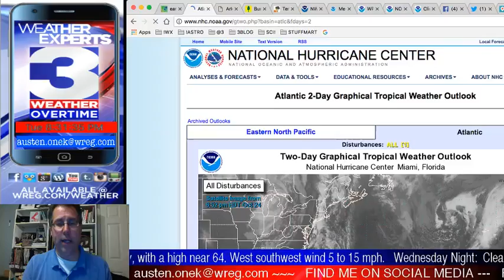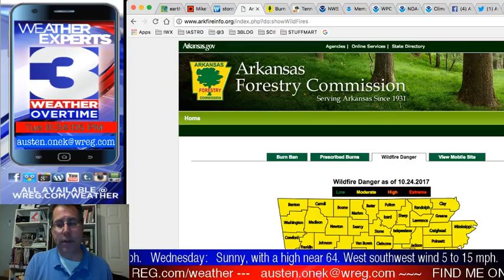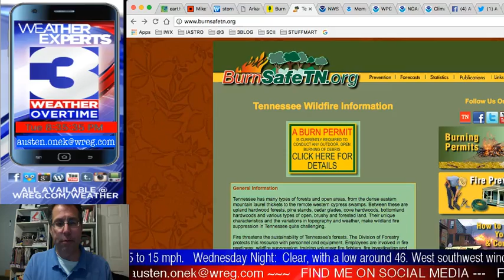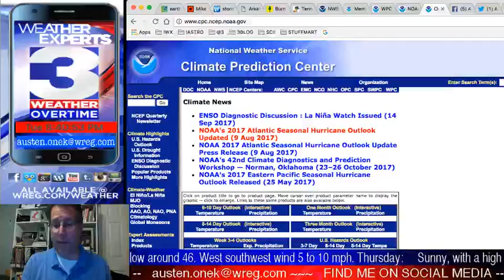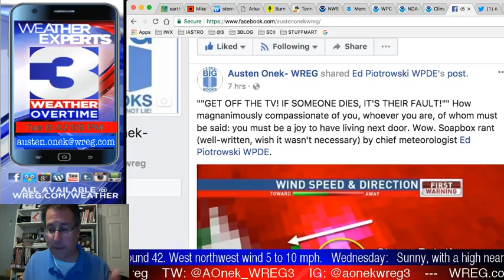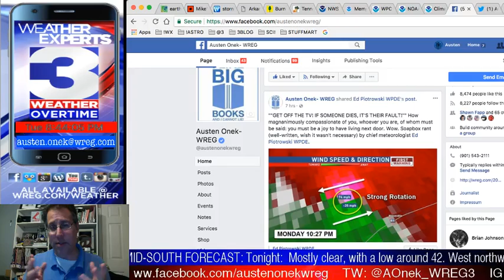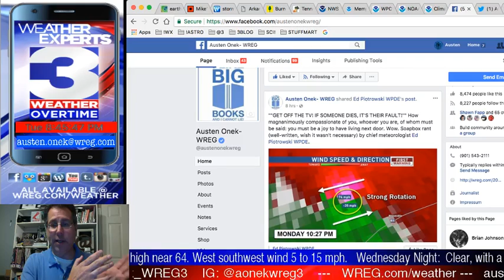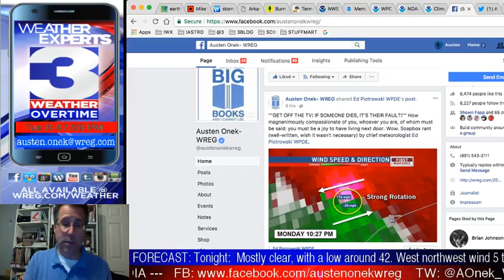WREG-TV Weather Overtime for TUE PM 10.24.2017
WREG Meteorologist Austen Onek takes an in-depth look at the forecast for Tuesday PM and following. @3onyourside